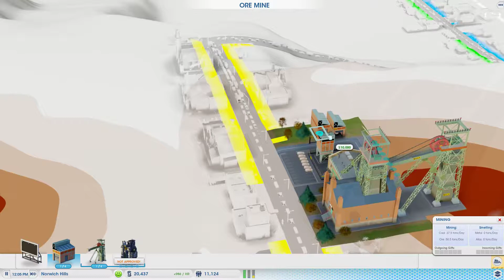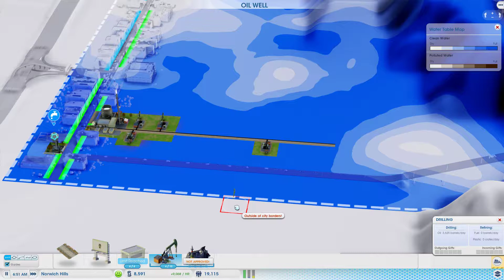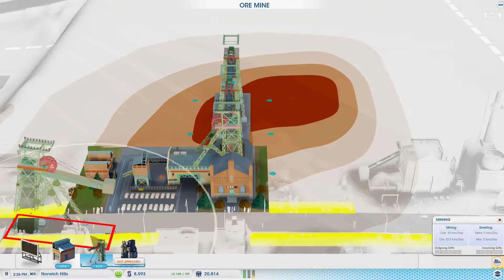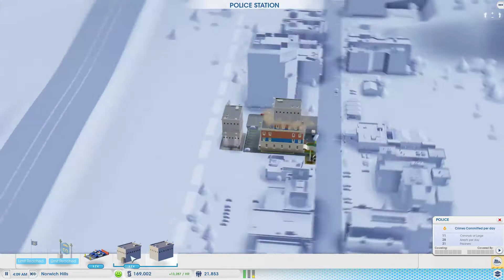Simcity LetsDerp Trinity Point Episode 16 Kinda a Dump.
Welcome to my first Lets Derp a sort of lets play style, tutorial style kinda video series!

I am thegameblot and welcome to the channel!

This is a description and nobody reads these. What? Still here? You must love text..